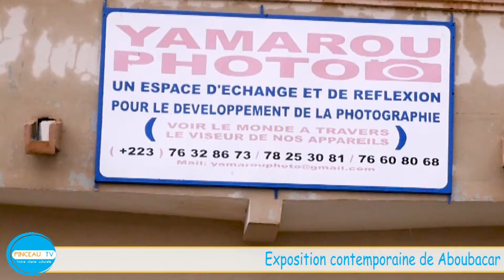Aboubacar Baba TANDINA expose au Yamarou Photo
Exposition ( Les initiés ) de l'artiste peintre Aboubacar Baba TANDINA